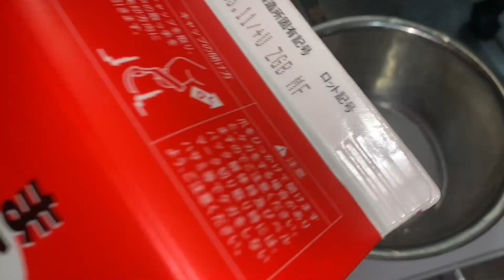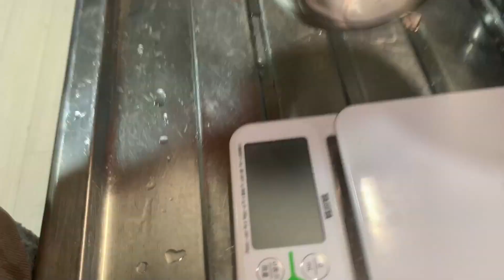冷凍焼けしてクサクサ牛肉の時雨煮？を作る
冷凍焼けしてくさいくさい牛肉の時雨煮？を作る

糖尿病の品格　心筋梗塞退院後基本的に食べた食事内容は全部#shortsにて記録中

病院嫌いで病院行かなかったらいろいろ病気見つかった
糖尿病・心筋梗塞・痛風・脂肪肝・動脈硬化・脂質異常・肥満・高血圧

ダイエットの為に糖質制限ダイエット→ダイエット成功、糖質制限ダイエット終了→肥満体へ戻るを繰り返した結果、動脈硬化進行して心筋梗塞なったらしい。
糖質制限ダイエット繰り返してエレベーターダイエットやると色々壊れるらしい。

何を信じたらいいのかわからないのでとりあえず食べた食事すべて記録しておくことにする。